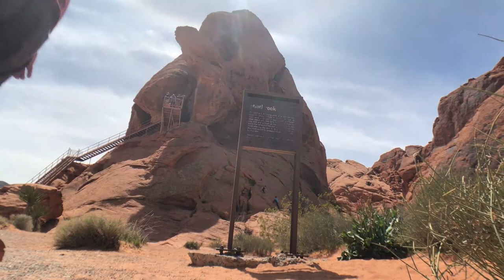Valley of Fire State park, Las Vegas, NV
Amazing views at the Valley of Fire state park outside Las Vegas. This was an amazing trip with breath taking views and amazing hiking! A must see!

Be sure to follow the vlog everywhere 👇👇🙌🏻
The Vegas Bishops Instagram: